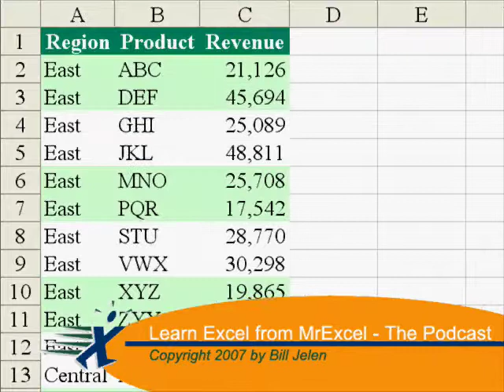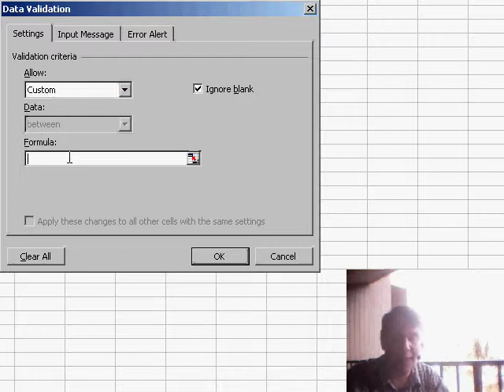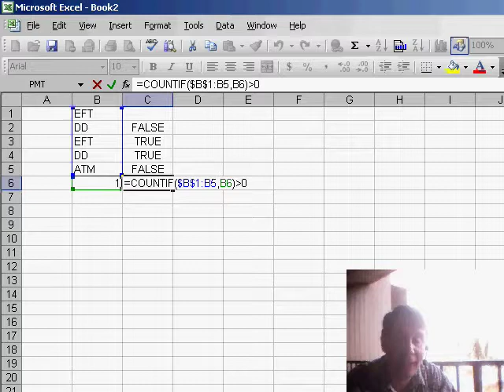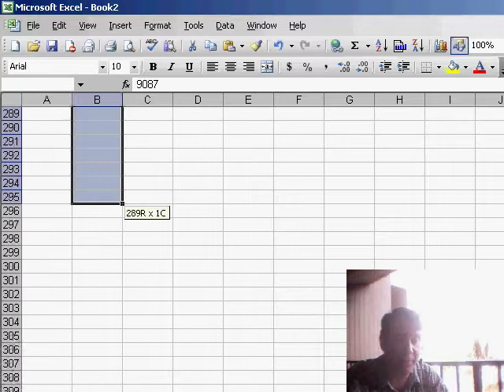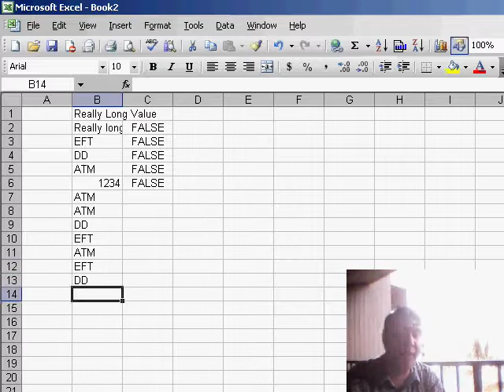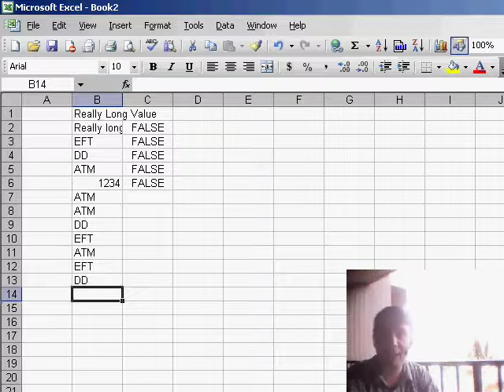Excel - How to Set Up Check Number Validation & AutoComplete in Excel - Episode 491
Microsoft Excel Tutorial:  How to Set Up Check Number Validation & AutoComplete in Excel.

Welcome back to another MrExcel netcast! I'm Bill Jelen, and as you can see, I'm currently on vacation in beautiful Maui. But that won't stop me from bringing you some valuable Excel tips and tricks. Today, we're going to tackle a tricky validation issue that was sent in by Mike. Now, I know this may seem like a complex topic to cover in just one podcast, but let's give it a shot.

Mike's question revolves around setting up a checkbook in Excel. He's using some advanced tools, such as data validation, to create a list of categories and payees. However, he's run into a roadblock when it comes to validating the check number field. Mike wants to ensure that the check number is either an integer or one of the values he has used previously, such as DD for direct deposit or ATM for an ATM withdrawal. He also wants to have a drop-down list for this field. While I can't cover the drop-down list in this podcast, I'll walk you through how to set up the rest of the validation.

In data validation, we often use the custom list option to create a list of valid values. However, in this case, we'll need to use the custom option and write a formula that evaluates to either true or false. If the formula returns true, Excel will allow the value to be entered. If it returns false, Excel will display an error message. The first step is to check if the value entered is an integer. We can do this by using the INT function and comparing it to the original value. If they are equal, then we know it is an integer. Next, we need to check if the value is one of the previously used values. We can use the COUNTIF function to count how many times the value appears in the range of previous values. If the count is greater than 0, then we know it is a valid value. By combining these two checks, we can create a formula that will validate the check number field.

Now, I know what you're thinking - what about the drop-down list? While I don't have a perfect solution for that, I do have a workaround. By enabling the "Auto Complete for cell values" option in the "Tools" menu, Excel will suggest values as you type based on previous entries. This works well if you have a limited number of values, such as in Mike's case with just a few categories. However, if you have longer or similar values, it may not work as effectively. But for this situation, it should do the trick.

So there you have it - a solution to Mike's tricky validation issue. I hope you found this netcast helpful and informative. Don't forget to tune in next time for more Excel tips and tricks from MrExcel. And if you have any questions or suggestions for future topics, be sure to leave them in the comments below.

Table of Contents:
(00:00) Number Validation and AutoComplete in Excel
(00:32) Use of data validation and list of categories
(00:42) Setting up validation for check number field
(00:57) Explanation of formula for validation
(01:10) Limitations of list drop-down
(01:20) Explanation of data validation
(01:30) Use of COUNTIF function
(02:25) Formula for validation
(03:05) Solution for avoiding errors in formula
(03:43) Copying formula for multiple cells
(03:59) Examples of validation results
(04:12) Use of AutoComplete for cell values
(05:01) Clicking Like really helps the algorithm

This video answers these common search terms:
AutoComplete for check numbers in Excel
Custom list in Excel
Enabling AutoComplete for cell values in Excel
Excel checkbook setup
Excel data validation
Excel tips for checkbook management
List drop-down in Excel
Setting up validation for check numbers
Using the COUNTIF function in Excel
Using the INT function in Excel
Writing formulas for data validation in Excel

Mike writes in with a question that is way too hard for a Friday, and way too hard considering it is dawn in Maui. Mike has what sounds like a simple task  a checkbook register in Excel, but needs to create a tricky validation that will allow either an integer check number or one of a handful of values such as ATM, EFT, etc. Episode 491 shows you how to set up data validation to handle this problem.